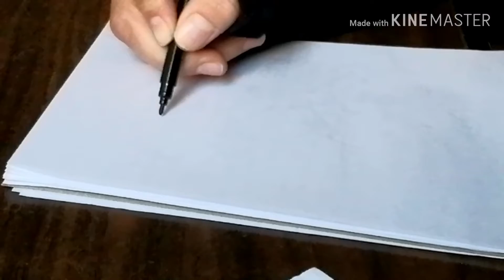How to draw rat or mouse in easy steps for children, kids, beginners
How to draw rat or mouse in easy steps for children, kids, beginners lesson. tutorial of drawing technique.  Drawing tutorial.